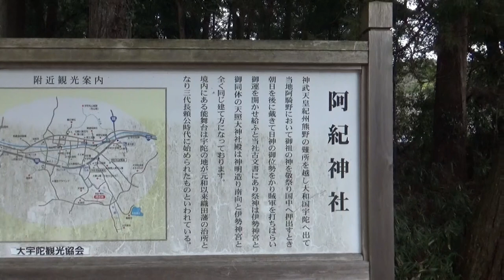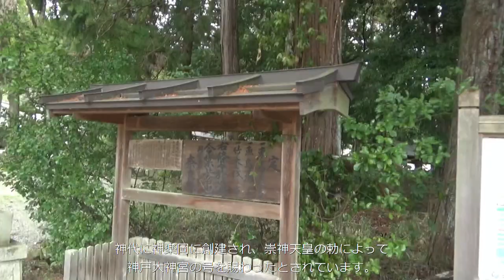阿紀神社 宇陀市を代表する古社として知られ、神社には珍しい能舞台があります。香具山古墳を 探し求めていたらポツンと 目の前の道路に通り抜けたいが・・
毎年6月には「あき蛍能」が披露され夏の訪れを感じさせます。また10月17日には大祭が行われます。

神代に神楽岡に創建され、崇神天皇の勅によって神戸大神宮の号を賜わる。
安土桃山時代（天正年間）に本郷川西岸の現在地に遷座されたときに、現在の社名へと改められた。
江戸時代前期に能舞台が建設され、能が上演されるようになる。1902年（明治35年）に郷社から昇格して県社に列格した。